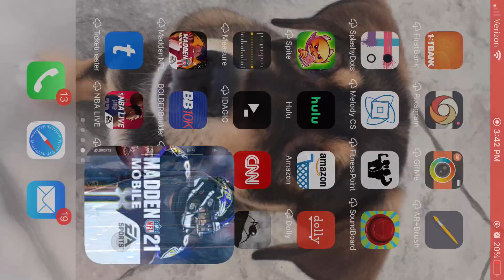VICK KILLS THE FALCONS!-Madden Mobile 2021